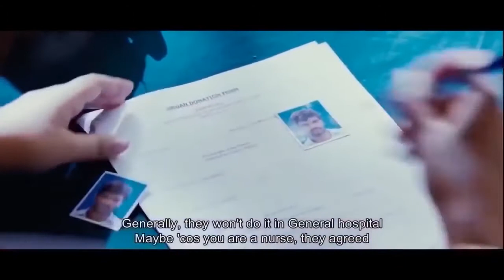Anjali & Jai Cute Love Scene || Beautiful Love Scenes || Shalimarcinema